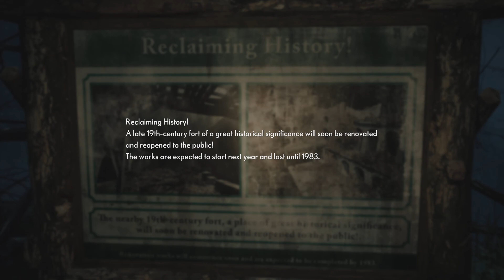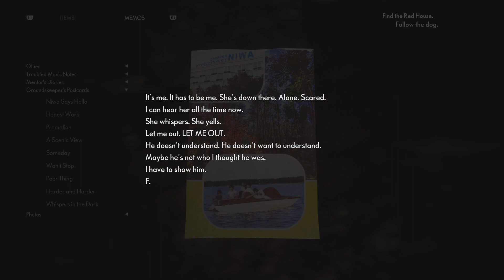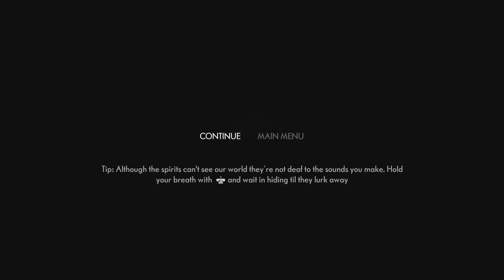Thomas is a beast...| The Medium gameplay. | No Commentary.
More shtuff...